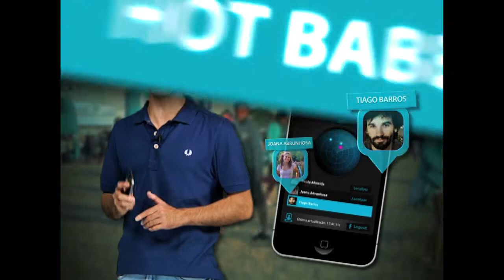Aplicação Mobile SWtmn SPOTTV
Pivot: Rui Porto Nunes; Copy: TMN; Produção Executiva: SIC; Produção: Sigma 3; Op. Camara: Pedro Carinhas; Motion Graphics: Norberto Santos; Pós Produção Vídeo e Áudio: Marco Almeida.